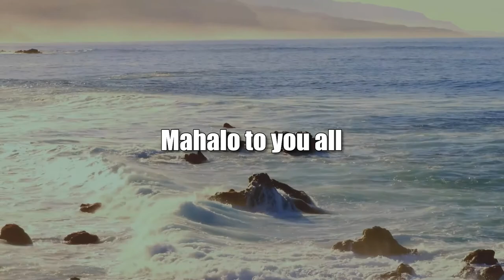Leona Movie (Movies We Can Learn From)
Young Jewish Woman in Love with a Gentile.  The hosts for this show are Jay Fidell and George Casen.

Ariela is from a Mexican Jewish family who falls in love with a Mexican man, Ivan, who is not Jewish. Due her family's traditions, her parents and friends attempt every means to convince her to find a young Jewish man instead. Ariela is a mural artist, who has found that she is more in tune with her gentile boyfriend and his family, who are deeply involved in the arts. Problems arise when her boyfriend insists on meeting her family, who she has not told that she is dating a gentile. She promises this in a month, but does not follow through. So after an argument, they break up, and she dates a series of young Jewish men. Ariela decides to sign her new mural painting with the name 'Leona,' the Spanish equivalent of her Hebrew name, Ariela. She still harbors feelings for her former boyfriend. She contacts him and he invites her to an engagement party of his family member, where he tells her that he is also engaged to another Mexican woman.